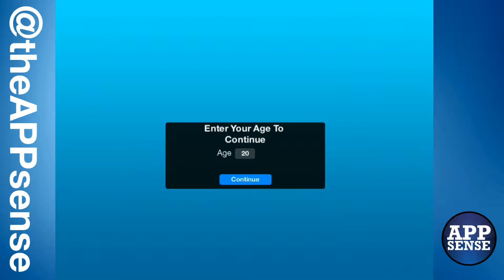Tapped Out - Gameplay - iPad and iPhone iOS Games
Here is walkthrough of the Simpsons Tapped Out game on iOS. It started out good but I quickly got bored. If you want to figure out a way to make the Simpsons lame play this game. Its like the took The Sims and tried to mix in homer...just dumb.